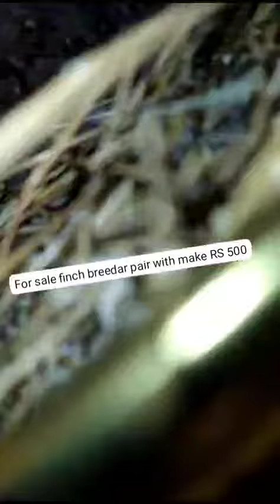Finch breedar pair for sale